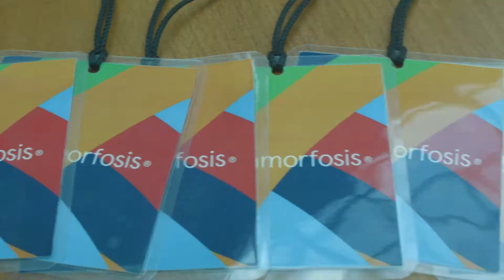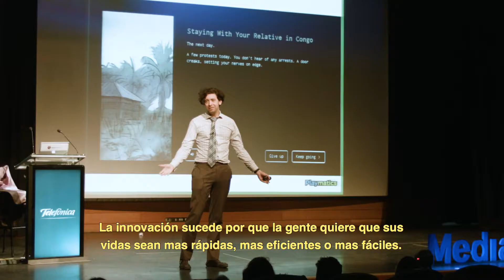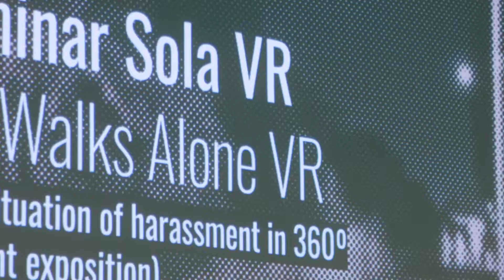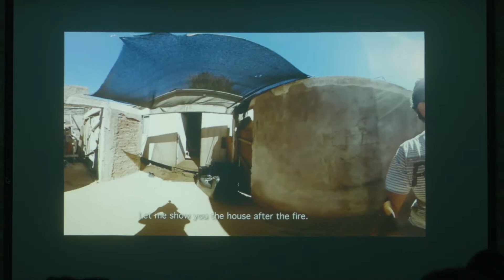Asi fue Mediamorfosis CHILE, Santiago 2018 - Trailer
Por primera vez en SANTIAGO DE CHILE, MEDIAMORFOSIS se realizo el 22 y 23 de Octubre de 2018, en Fundacion Telefonica.
Speakers Internacionales:
Adam Sigel-USA
Nick Fortugno-USA
Damian Kirzner-ARG
Gabriel Levy-COL
Alvaro Triana-COL
Martin Rabaglia-ARG
Naomi Roth-FR
Carolina Bertoni-ARG
Chris Moran -UK